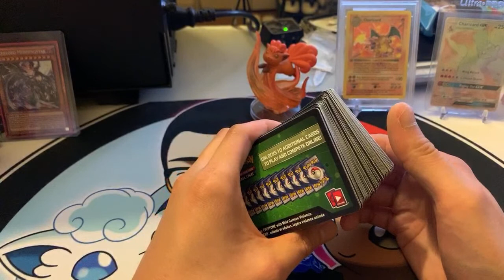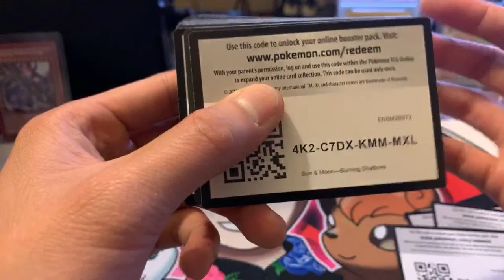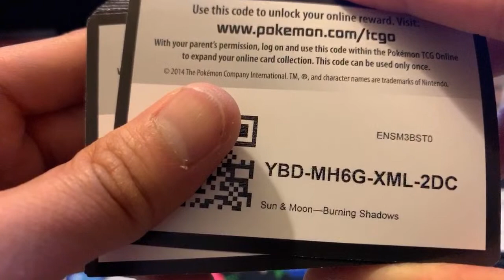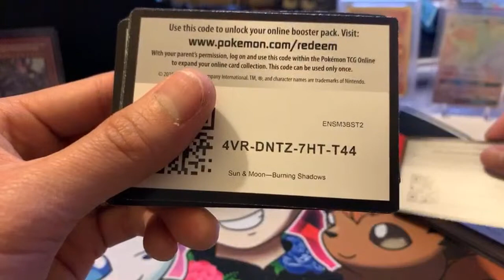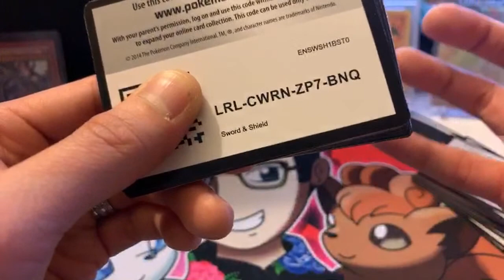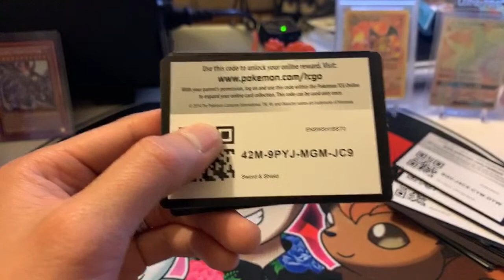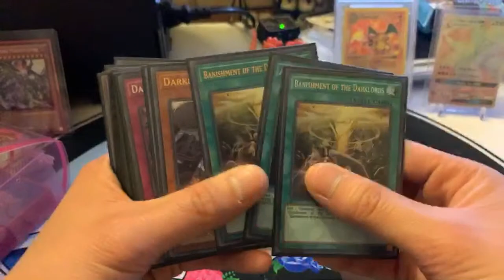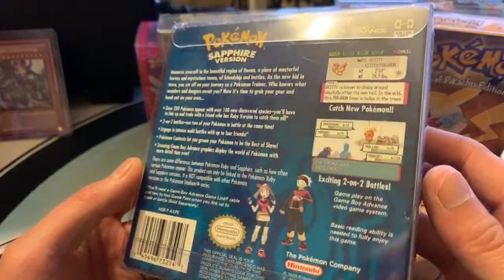Free Code Cards. Subscribe to each other. Hangout and talk.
So lets see what amazing wonders awaits us inside today's Pokemon wrapper! Thanks for sharing the experience with me whether they are moments we'll never forget or moments that will have us crying in our knees!

If you want to buy cards:

Mr. Nguyen
USA